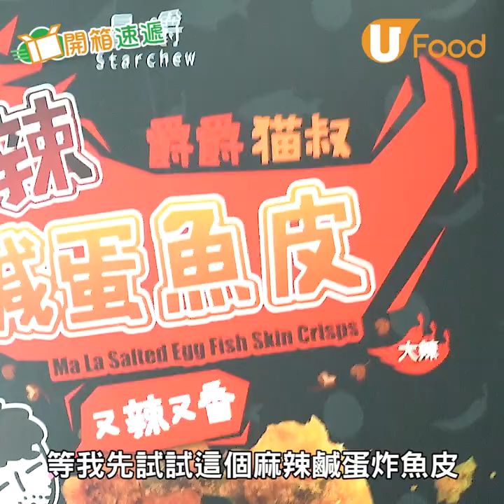【UFood開箱】試食新加坡直送零食 麻辣鹹蛋魚皮/鹹蛋蝦頭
下次口痕就試吓呢款零食啦！！詳細介紹：
→ 試食珍珠奶茶/拿鐵酥